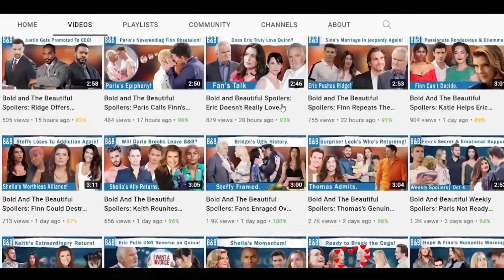This Is Surely The End! Brooke Knows What Game Is Ridge Playing Bold and the Beautiful Spoilers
Ridge and Brooke’s new pact, Promises to stay together forever! Bold And The Beautiful Spoilers